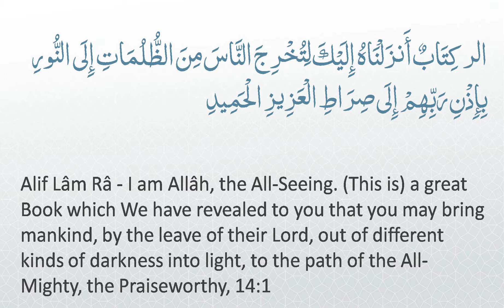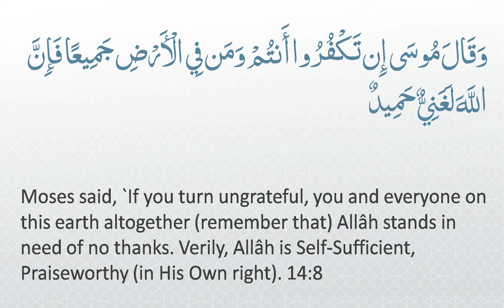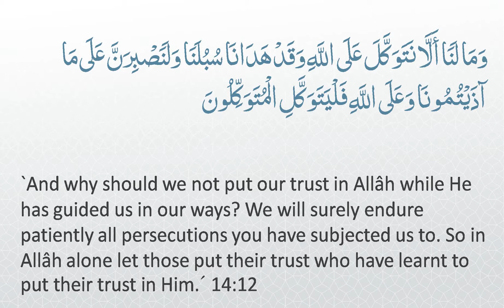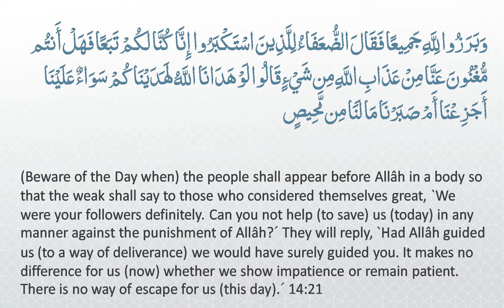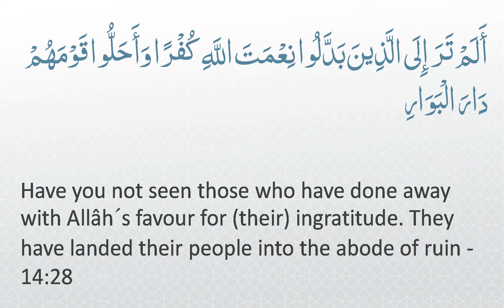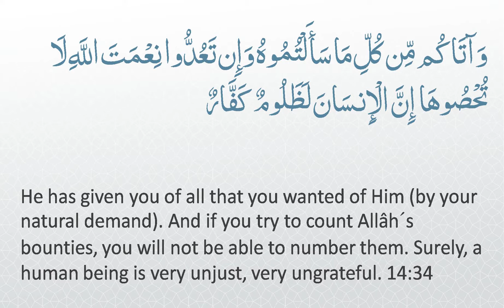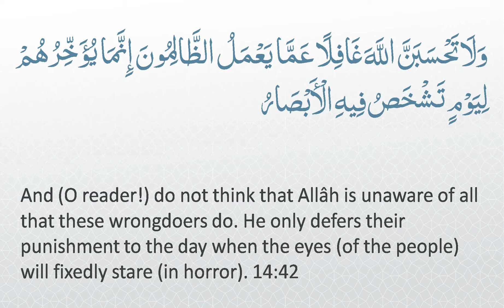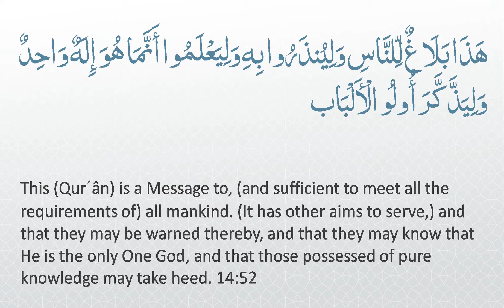Surah 14 - Ibrahim: 🔊 ARABIC and 🔊 ENGLISH Recitation with Subtitles. Light Background